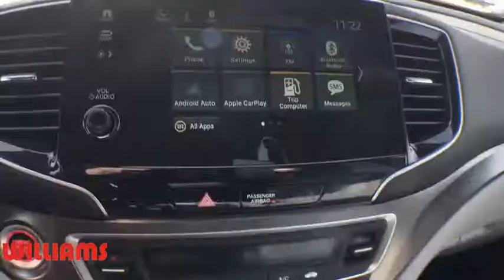2020 Honda Pilot Elmira, Corning, Watkins Glen, Bath, Ithaca, NY HT10509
lunar silver metallic New 2020 Honda Pilot available in Elmira, New York at Williams Honda. Servicing the Corning, Watkins Glen, Bath, Ithaca, NY area.

Williams Honda
945 County Road 64

This 2020 Honda Pilot EX-L in lunar silver metallic features: AWD 6-Speed Automatic 3.5L V6 24V SOHC i-VTEC18/26 City/Highway MPGRemember, for the best online experience you can get, shop WilliamsHonda.net.